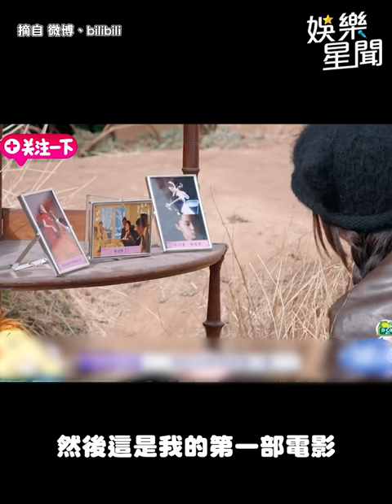才女學霸人設翻車？ 念6年伯克利「沒拿學位」 歐陽娜娜都招了｜三立娛樂星聞